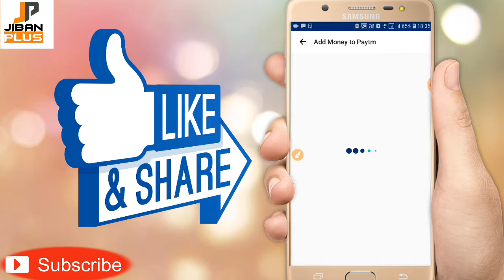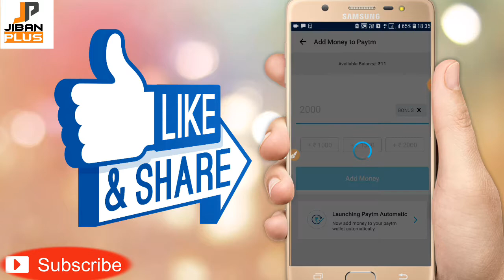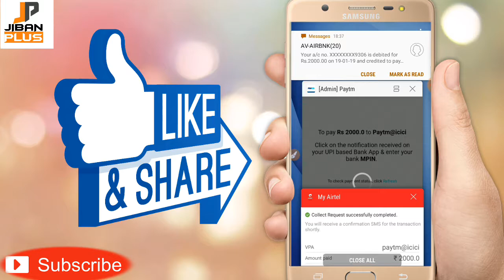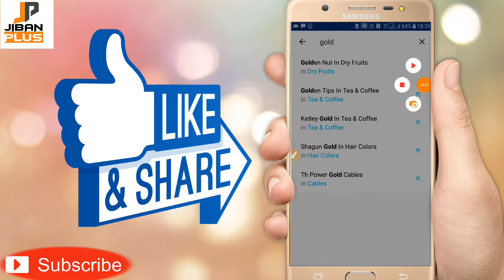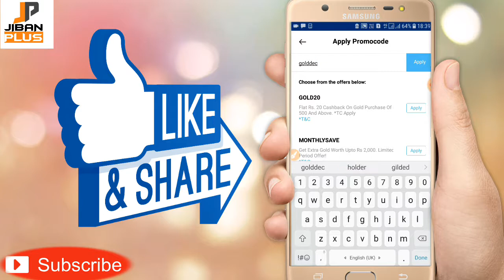paytm new 5 pe 100 LOAD MONEY OFFER🔥new 100 free gold New& old user 🔥 marchant New offer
REFFER COD-JIBANRAJA

🇮🇳REPUBLIC DAY LOOT SINGUP GET 25 PAYTM .REFER UP TO 500 PAYTM

Mcen loot singup get 40rs

Singup get 40 recharge free (promo codke jagha par reffer cod dedena.
(Reffer cod  R8Z27KX)

(Reffer cod HJBLL)